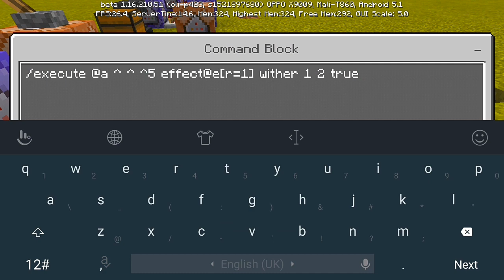How to get Darth Vader Force Choke Power in Minecraft using Command Block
How to get Darth Vader Force Choke Power in Minecraft using Command Block Tutorial Tricks.

Welcome To Yuuki Studio Please Enjoy The Show

🇵🇭✰⋆Filipino_Minecraft_Youtuber✰⋆🇵🇭

Support me...